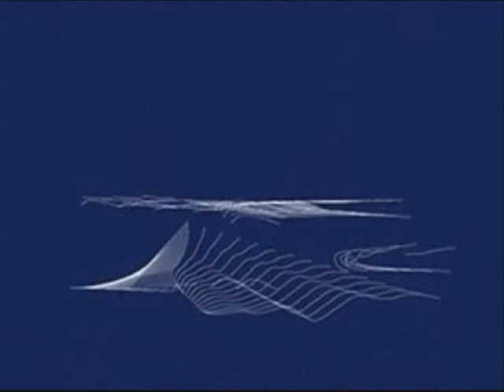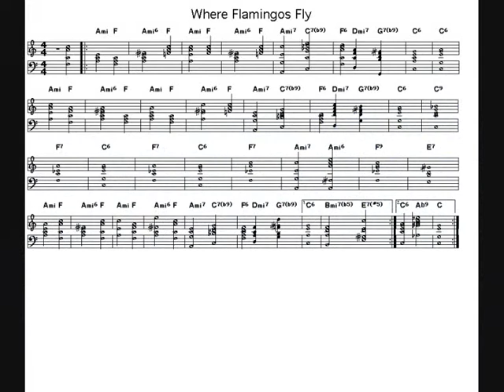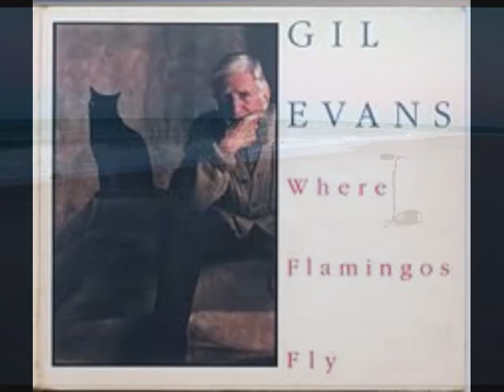WHERE FLAMINGOS FLY - Gil Evans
The Bob Bebop Jazz Series